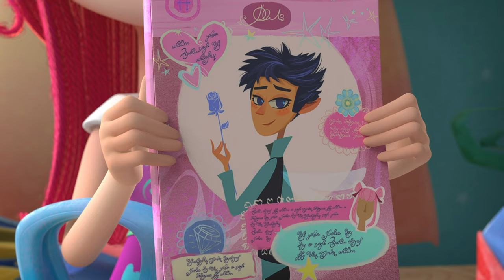Fairyteens 🧚✨ Don't Tell Anybody... 🪄✨ New series 2023 ✨ Cartoons for kids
✨ Candies With Whim 🍬🍭 Episode 13
✨ Dreammy’s Secret 🤩🧝‍♂️ Episode 7
✨ Amulet of Fortune 🌷🌙 Episode 4